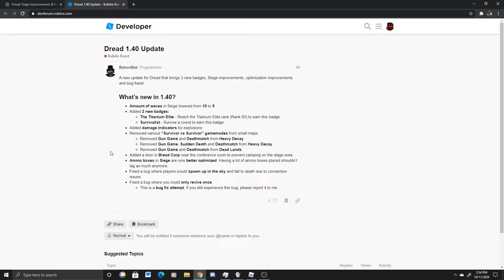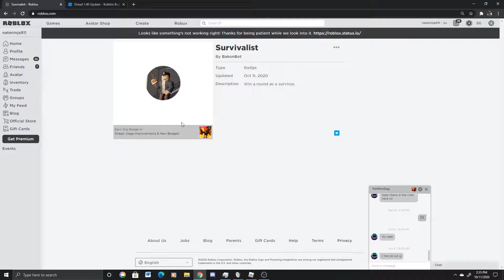Dread 1.40 Opinions + Bug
Code is 2020BADGES

Twitter codes are actually discord codes